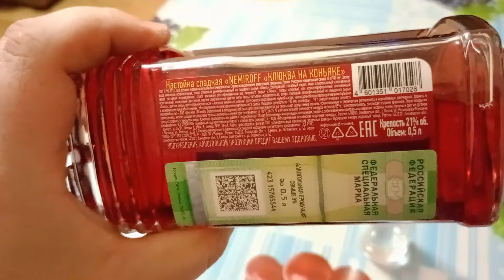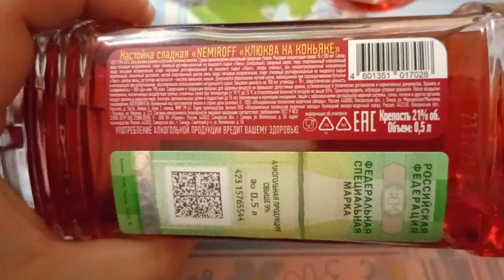пробую NEMIROFF originals,настойка сладкая немирофф,клюква на коньяке,НАСТОЙКА КЛЮКВА НА КОНЬЯКЕ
привет друзья с вами едаман,сегодня в алкогольном обзоре nemiroff originals настойка,солодовый спирт,настойка сладкая клюква на коньяке 9 стадий фильтраций,содержит натуральный сок клюквы и коньяк,спиртной напиток имеет крепость 21%. Изготавливает напиток алкогольный ООО Объединенные Пензенские Водочные заводы,то есть это наш немирофф Российский...